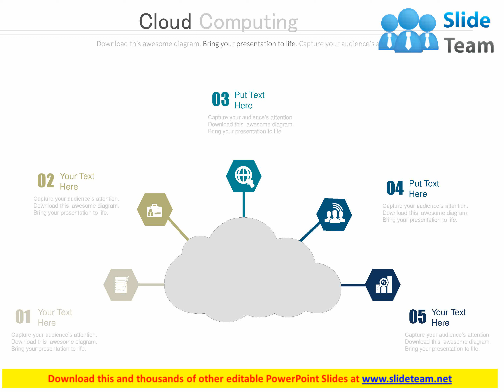ppts cloud with five icons for computing services flat powerpoint design